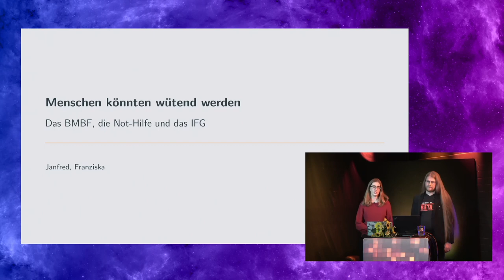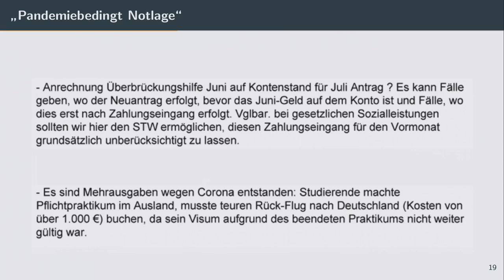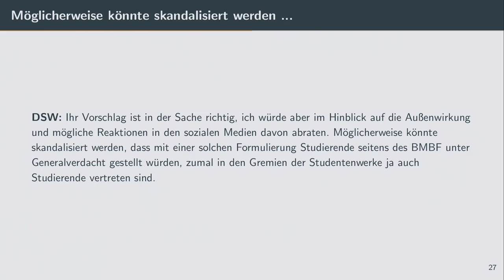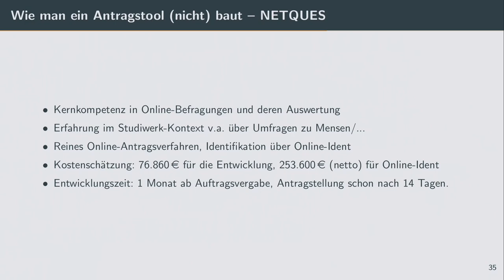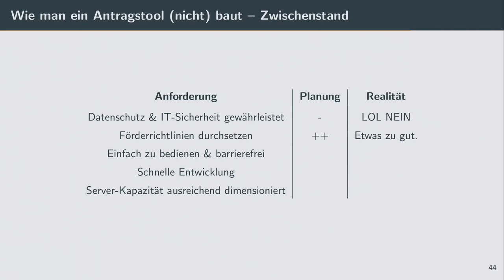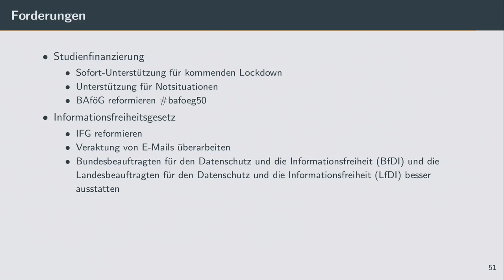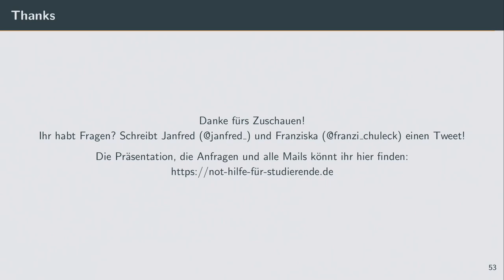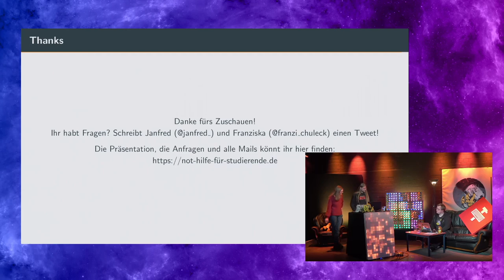Menschen könnten wütend werden - das BMBF, die Not-Hilfe und das IFG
Mit dem IFG lassen sich viele Dinge herausfinden - auch darüber, warum so wenige Studierende Unterstützung erhalten haben und was es mit dem IT-Tool für die Not-Hilfe auf sich hat. Eine Leidensgeschichte über das BMBF, die Not-Hilfe und das IFG

Ende April 2020 kündigt die damalige Bundesministerin für Bildung und Forschung einen Not-Hilfe-Fonds für Studierende an. Im Hintergrund laufen die Diskussionen zwischen dem Bundesministerium für Bildung und Forschung und dem Deutschen Studentenwerk e.V.
Wie kann den Studierenden geholfen werden? Welche Kriterien werden genutzt? Wer haftet im Falle einer Klage oder ähnlichem? Wie kann Missbrauch sichergestellt ... äh ... verhindert werden? Was sind die Anforderungen an das IT-Tool? Diese und noch mehr Fragen werden im Hintergrund diskutiert.

Janfred und Franziska haben mit ihren verschiedenen IFG-Anfragen die Diskussionen, Dokumente, Schulungsunterlagen, E-Mails, Tweets und Pressemitteilungen an die Öffentlichkeit gebracht. Dabei haben sie mehr entdeckt, als in der Presse diskutiert wurde und als sie erwartet und befürchtet hatten.
Nach einer längeren Tortur, die kostenpflichtige IFG-Anfragen, einen Widerspruch und eine Klageandrohung beinhaltete, sind über 500 Seiten Dokumente vom BMBF freigegeben und von einem Team ausgewertet worden.
In diesen Dokumenten finden sich eine Vielzahl von Mails, die sehr interessante Einblicke in die Entwicklung der Förderrichtlinien und des IT-Tools geben und in denen zum Teil auch ein beeindruckende Ignoranz der Probleme von Studierenden zum Ausdruck gebracht wird.
Datenschutz, IT-Sicherheit und die studentische Lebensrealität fallen hierbei komplett hinten runter.

In diesem Talk wollen wir uns mit verschiedenen Themen beschäftigen:
* Wie ist es zu der Not-Hilfe für Studierende gekommen? Welche Stellen haben welche Teile der Förder-Richtlinien zu verantworten? Und warum gab es dabei so heftige, berechtigte Kritik aus den Reihen der Studierenden?
* Unter welchen Vorgaben und Richtlinien wurde das IT-Tool für die Antragstellung implementiert? Warum ist dieses Tool zum Anfang der Not-Hilfe so krachend zusammengebrochen?
* Wie das BMBF mit unseren inzwischen 14 IFG-Anfragen in diesem Themengebiet umgegangen? Warum war es hier nötig, einen Widerspruch zu schreiben, bei dem ganz offensichtliche Fehler des BMBF bemängelt werden mussten? Welche Fehler haben wir aber auch bei den Anfragen gemacht?
* Wie muss das IFG von der neuen Bundesregierung weiterentwickelt werden?

Franziska Janfred

rc3-2021-import